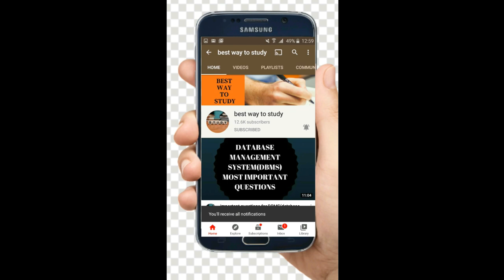JEE MAIN September 2020 Exam & Paper Analysis || Paper Discussion | SOP Followed? |BEST WAY TO STUDY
JEE Main Shift 1 exam for B.Arch and B.Plan was conducted on September 01, 2020. The difficulty level of the JEE Main 2020 Paper 2 & 3 in the first shift was moderate to difficult. The Mathematics section was tough.

jee
jee 2020
jee main
jee advanced
2020 jee mains
jee advanced 2020
wbjee
wbjee 2020
jee preparation
jee live daily
iit jee
jee exam
jee marks
iit preparation